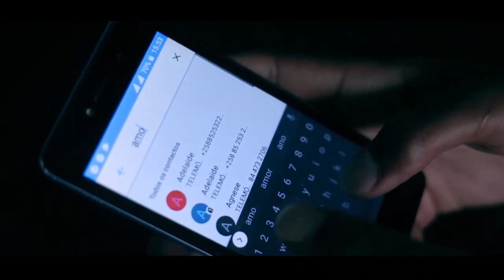O Mafioso Ep.2